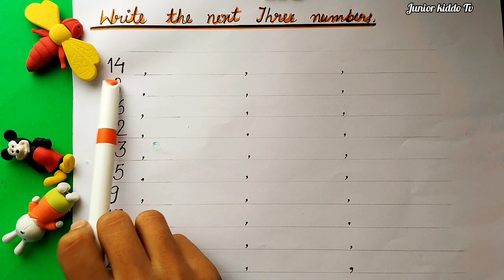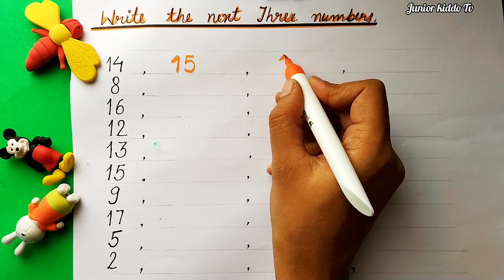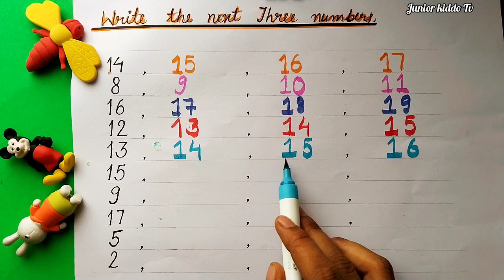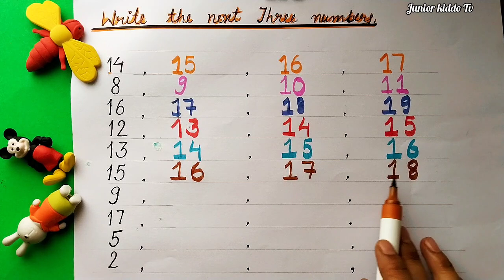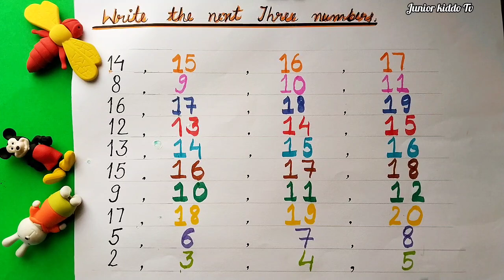Write the next number || 1234Numbers ||Sequence numbers from1to50#@juniorkiddotv || Howto write1to20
how to write 1to20
learn 1234
sequence writing
sequence numbers from 1to20
learn activity
sequential counting 1to50
counting 1to20
learn numbers up to 20 for preschool